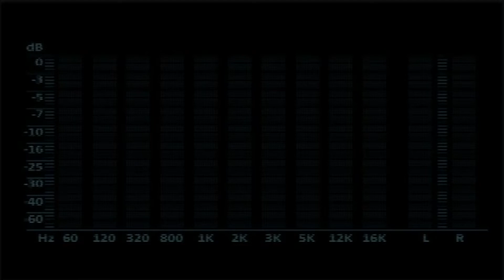lego volcano RS supercar - review 2018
English version in the suite --v

Moc volcano_RS supercar de Charbel, un superbe modele de supercar. Malheureusement non motrisé mais a votre guise de le réaliser …
Instruction disponible.
Laissez-moi vos impressions et j’espère qu’a votre tour vous aurez la chance de réaliser ce superbe moc et de le tester.

Bonne visite et laisser moi vos impressions sur cette belle réalisation.

Merci d’être de plus en plus nombreux à regarder et partager mes vidéos, vous êtes maintenant plus de 350 à me suivre. Un petit pouce bleu pour le travail, est le meilleur des merci ^_^

wWw

Moc volcano_RS supercar from Charbel, a superb model of supercar. Unfortunately not motorized but as you like to realize it ...
Instruction available.
Leave me your impressions and I hope that in your turn you will have the chance to realize this superb moc and to test it.

Enjoy your visit and leave me your impressions on this beautiful achievement.

A small blue thumb for work, is the best thank you ^ _ ^